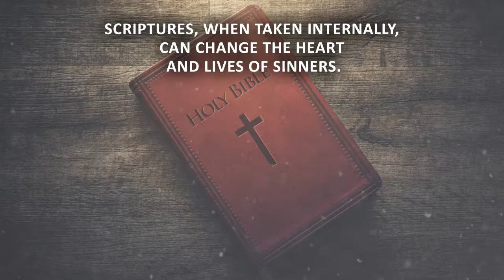All Glory is in God by L.W. Penn